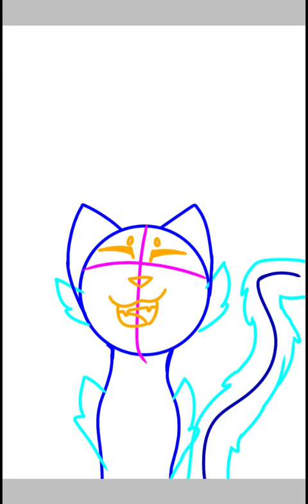Stuff and read desc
UwU, gimme drawing ideas i obv dont jabe any